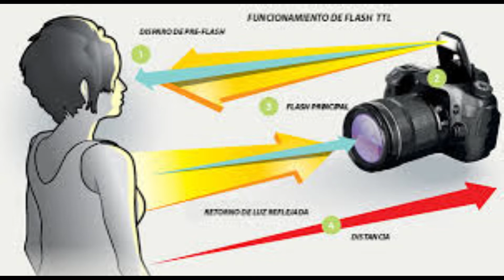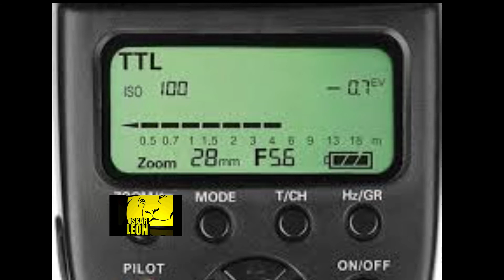TUTORIAL FLASH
en este video te brindo un pequeño resumen sobre el flash y su caracteristicas tecnicas y algun dato para que a la hora de comprar el flash tenga mas informacion para realizar un buena inversion para tu equipo fotografico.